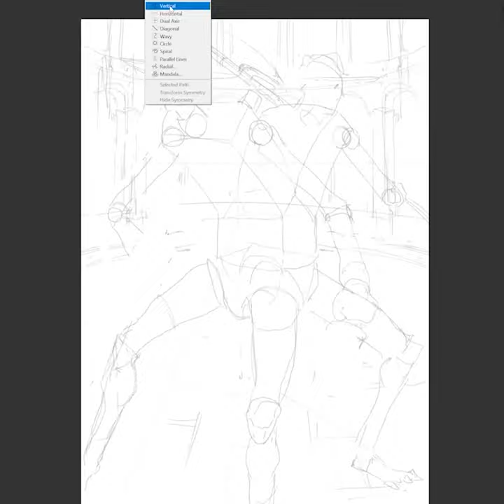1 Minute Art! - Conjoined Twins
And a second speedpaint! This time Conjoined Twins!

🎁If you would like to own my digital art:
BEST ART BOOKS:
📕 Easy to understand basics of perspective
📘 More complex drawing techniques
📗 Everything about rendering
📙 All you need to know about colors
📔 And how to draw from imagination

MY EQUIPMENT:
🎧 Marshall Major III
📝 Wacom Intuos M (I have an older model they don't sell anymore)
📸 Logitech HD Pro Webcam C920